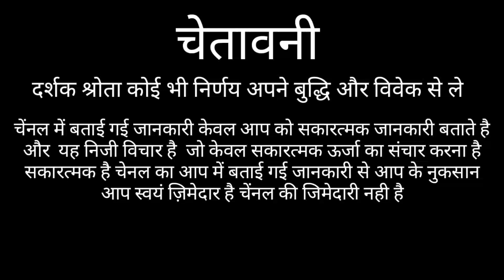वृषभ राशिफल महिलाओं का कड़वा सच || VRISHABHA RASHIFAL || TAURUS HOROSCOPE 2021